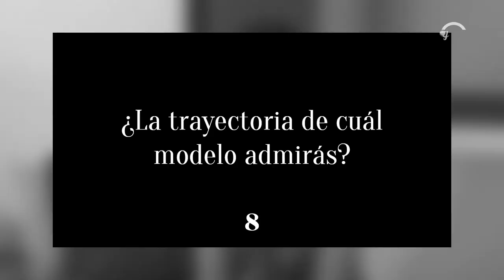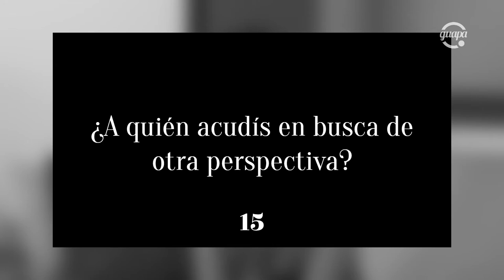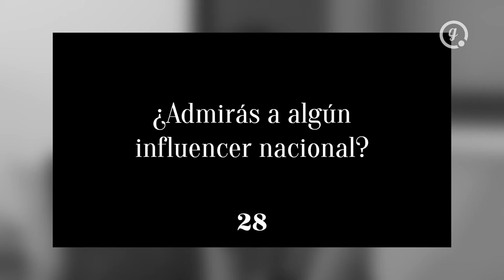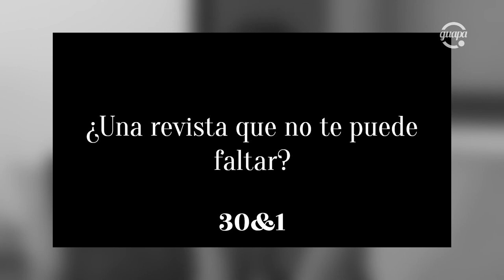Treinta & Cinco / Alba Riquelme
Una reina de belleza que representó a Paraguay en el Miss Universo 2011, y hoy sigue robando suspiros sobre y fuera de la pasarela. Ella es Alba Riquelme, y te invitamos a conocerla como nunca antes, en 35 preguntas.